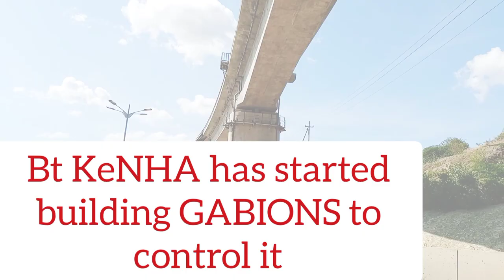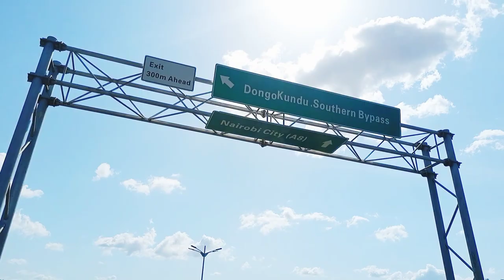This Project Shocked All African Leaders. Mombasa Dongo Kundu Southern Bypass/ Nairobi S.Bypass